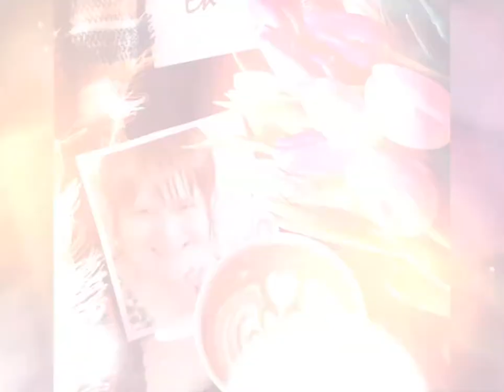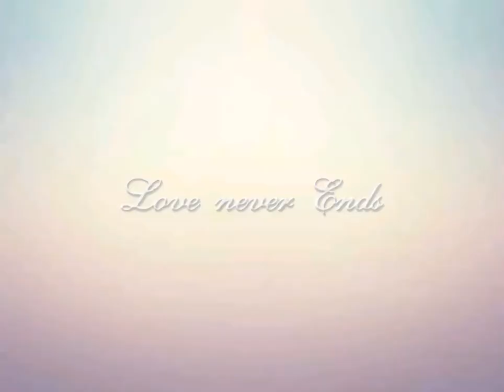Happy Boldog Születésnapot